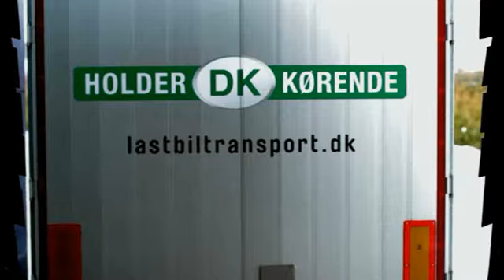HOLDER DK KØRENDE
Transportbranchens musikvideo med de herrer Frank Allan og Kent som rappere